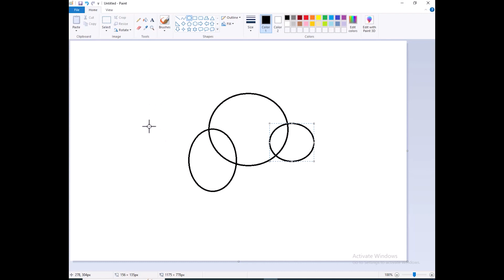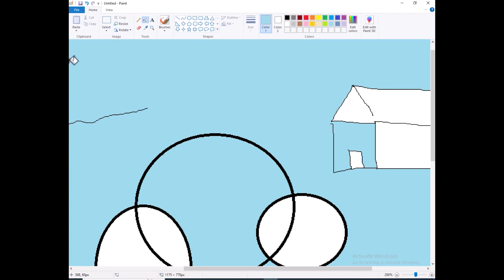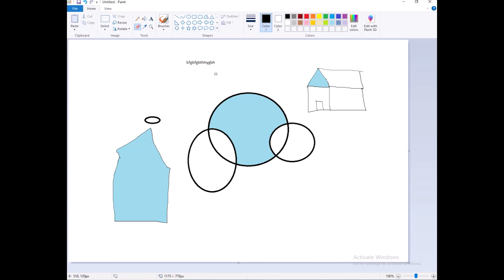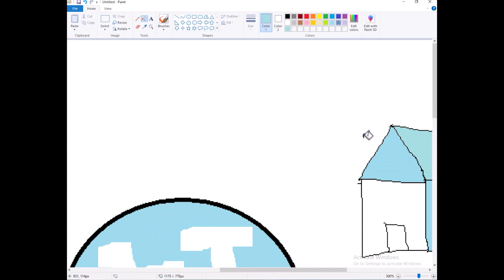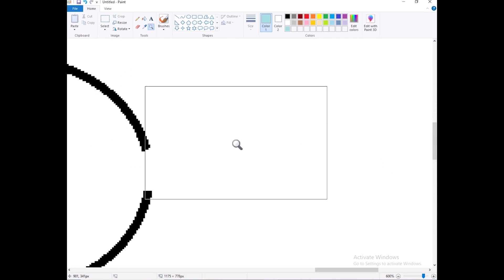class - 05 I how to use tools of MS - Paint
hey viewers here's the explanation of ms paint. The options in image section of home tab.

the options are:-
-Pencil
-Fill Color
-Text
-Eraser
-Color Picker
-Magnifier